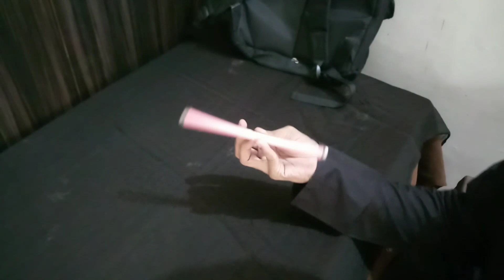India's 1st Pen Spinning Collab.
India's 1st Pen Spinning Collab (ft. kush jain).

So Hello Pen Spinners this video is about pen spinning collaboration from Indian pen spinning community.

The name of our Pen Spinning community is *Indian Board Of Pen Spinning*

Thumbnail by : Arvind.

Note : We're not much experienced pen spinners so we're still improving :) & there were also more pen spinners in our community but they couldn't joined it bcoz of some issues.
 We are still finding more psers in our country.

This video is also uploaded on one more channel.

Hope u atleast like this video :/

Here it's link.